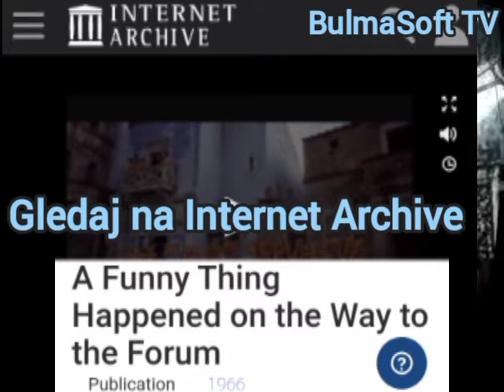111: Copyrighted content **BulmaSoft VHS**